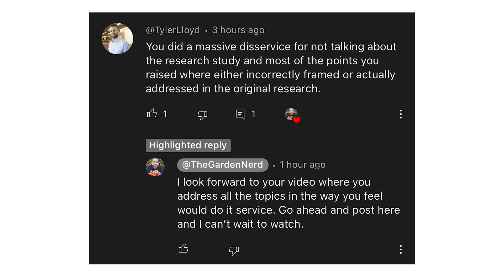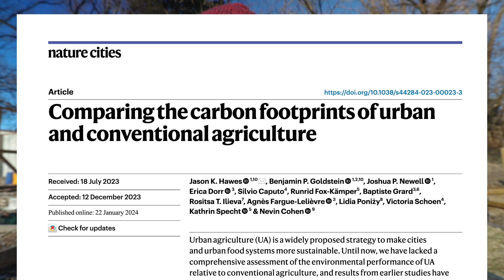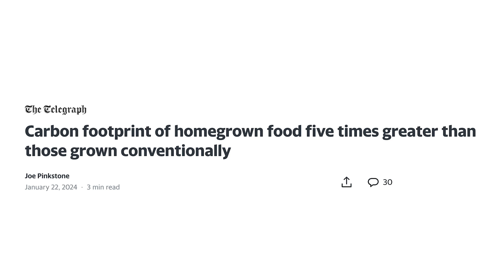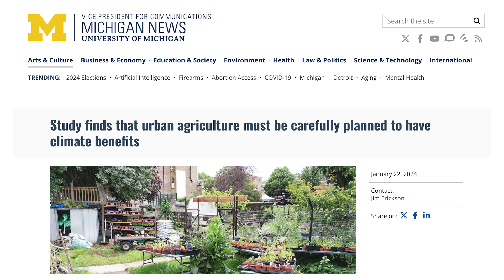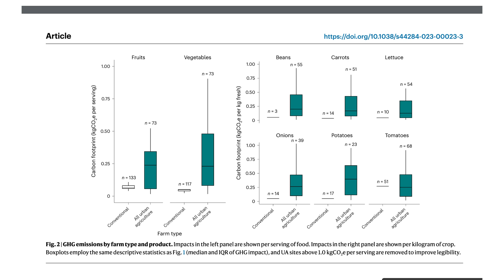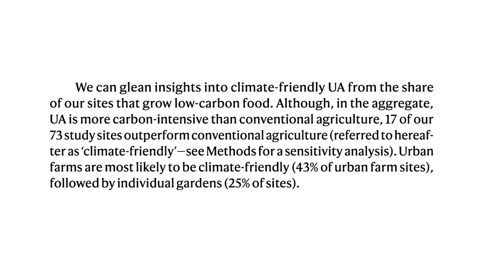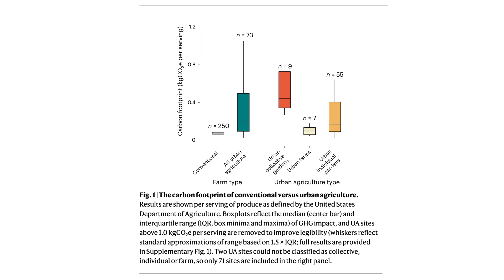Carbon footprint of home gardens and urban agriculture greater than expected.